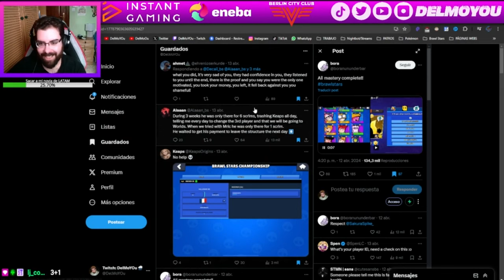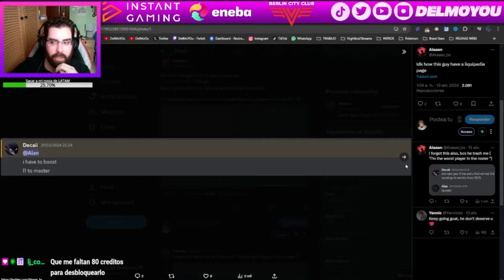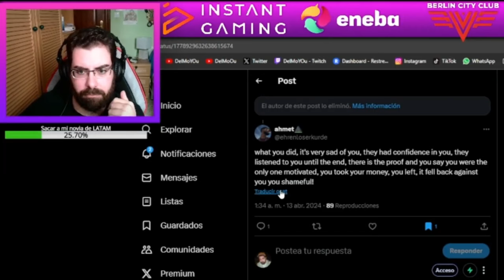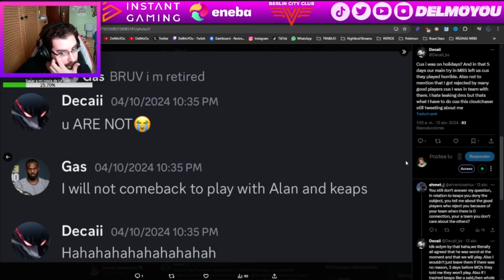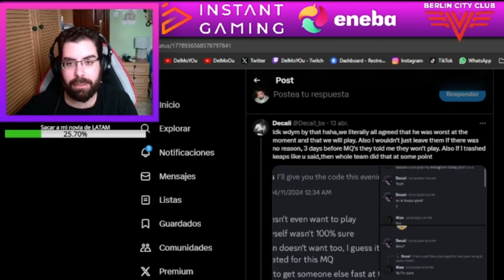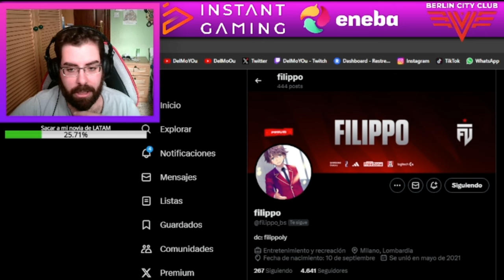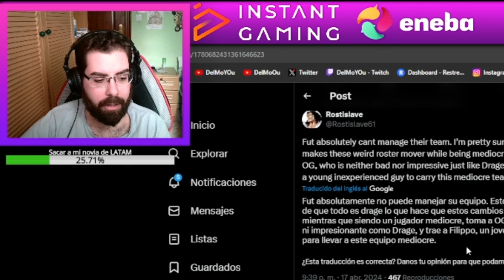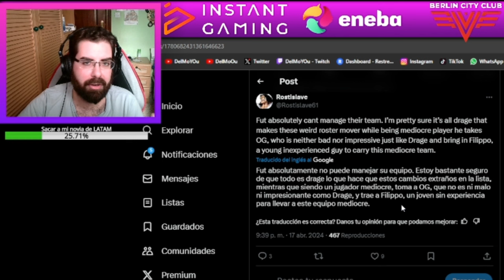¡POLÉMICA EN MILLESIME! ¡FUT ESPORTS SIN EQUIPO!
Twitch.tv/DelMoYOu